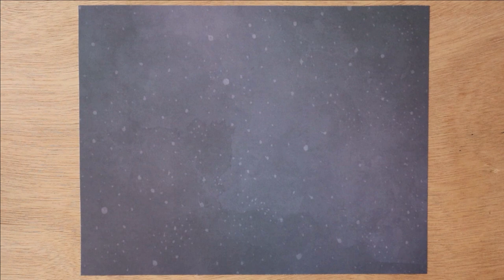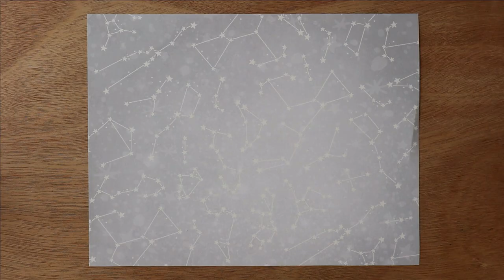Six Amazing Envelopes of Different Shapes and Beauty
In this video, I show how to make 6 cute envelopes /note holders of different geometric shapes. These creative models can be also used as note holders, tickets or gift card holders.

The folding instructions should be easy to follow, however it is important to respect the sizes of the paper and the folds. In the video, I indicated the sizes I used for the models shown, but you might want to experiment with other sizes that fit your needs (be aware: experimenting with sizes can result in wasting paper if the proportions are not respected).

1. Rectangular Envelope                      0:00 - 1:46

2. Parallelogram Envelope                   1:47 - 3:09
Square Sheet of Paper

3. Hexagonal Envelope                         3:10 - 4:13

4. Square Envelope                               4:14 - 5:24
Paper Size: 8.5 in x 11 in (21.6 cm x 27.9 cm)
The First Flap: 1.57 in (4 cm)

5. Triangular Envelope                          5:25 - 6:26
The First Flap: 1 in (2.5 cm)

6. Trapezoid Envelope                          6:27 - 7:17

Folding Tips:
* For some of the envelopes thinner paper might be easier to use.

You can adjust the video speed in the settings or pause the video if I am too slow or fast.

disclaims any liability for unsatisfactory results.

Music

SONG 1                                                                                                                       Kiss the Sky

Genre: Classical
Mood: Calm

SONG 2                                                                                                                      Arms of Heaven

Genre: Ambient
Mood: Romantic

SONG 3                                                                                                                      Heavenly

Genre: Ambient
Mood: Calm music